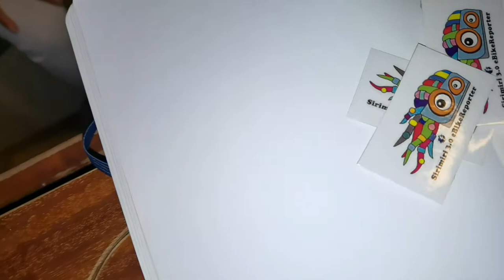SiriPiratas con la SiriDilata. Bienvenidas a la SiriBanda Sol y Noe de soltando amarras